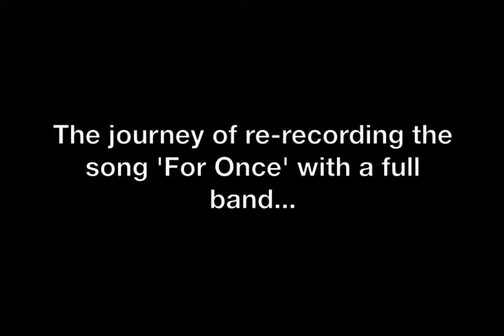The Making Of 'For Once'.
In March 2011, I entered the studio with Mark Moore, Stephen Moore and Cody Matchett and laid down a new version of a song off of my first album 'Through Stain Glass Light'.
Thanks to Jeff Somers for letting us use his studio.